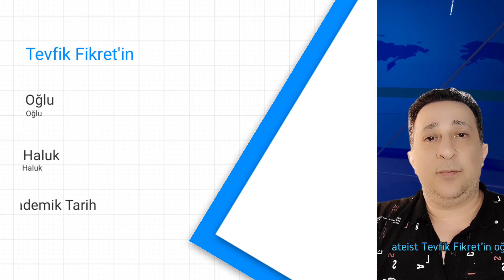Tevfik Fikret ve Haluk...